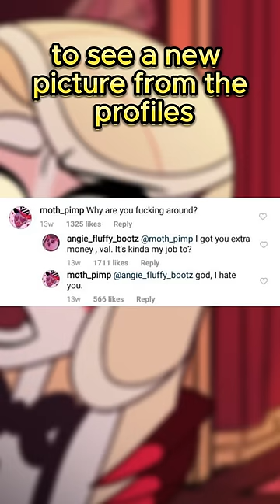Do you remember the old official Hazbin Hotel Instagram Accounts?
Do you remember this from Hazbin Hotel?

Longtime fans will remember the hazbin hotel instagram accounts that operated throughout 2020. They were ran by members of the team and would tease future canon plotpoints like vox and val’s relationship, huskerdust and alastor glitching when pictures were taken of him.

Eventually they were shut down due to issues regarding canonicity and drama from the people running the profiles.

Personally i really miss them and hope they make a return some day. If you were around at that time you’ll agree with me that it was so cool opening instagram to see a new picture from the profiles or to see them commenting under eachother’s pictures.

Which account was your favourite? Let me know down below.